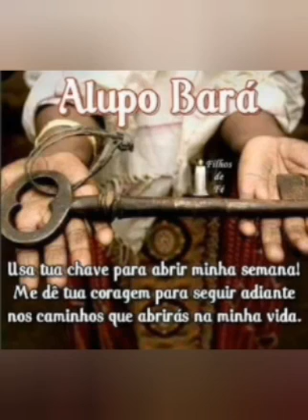Cantigas de Exu Nação Angola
Cantigas para Louvar o Inkice Pambujila , Unjila , Aluvaiá nos Candomblés de Nação  Angola.